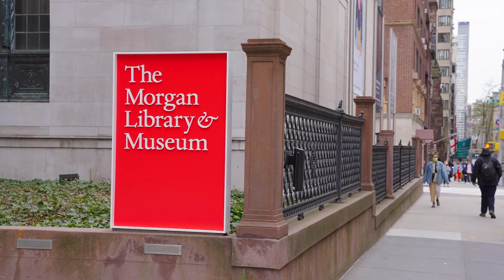Meridian Retail Leasing - 237 Madison Avenue